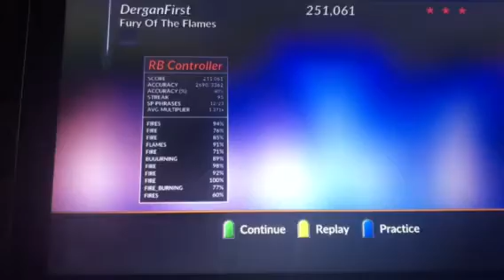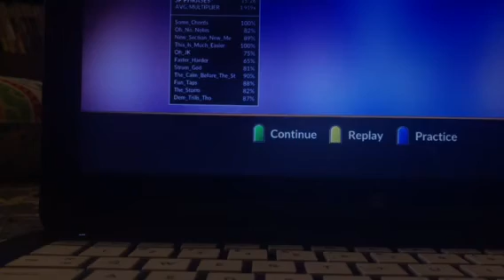Hatebreeder solo compilation